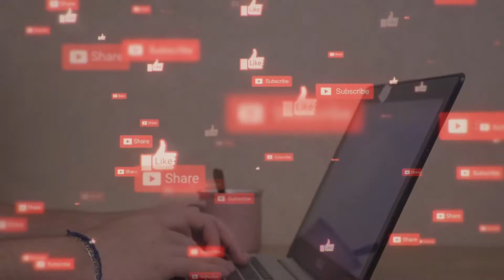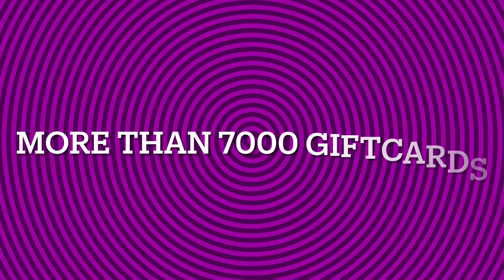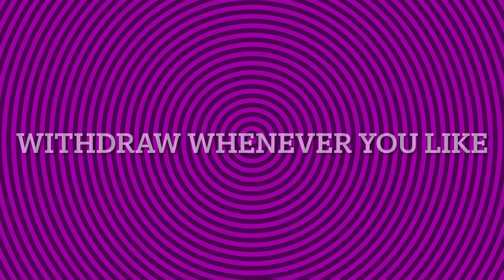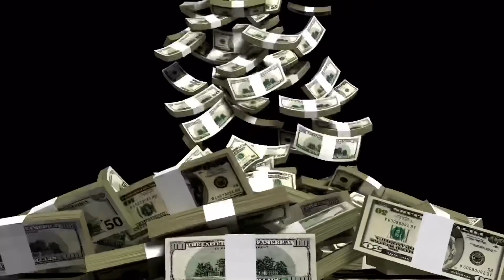How To Make Money With Surveys (2021) || Earn Online Paypal Money in 2021